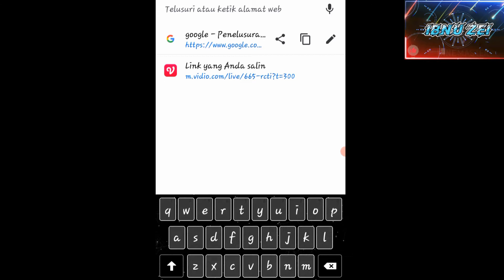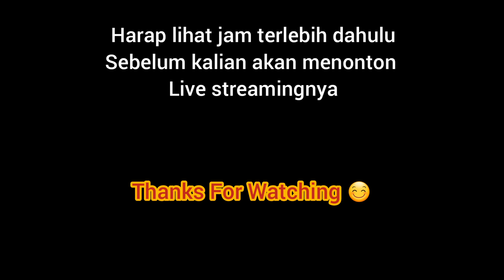🔴 Cara Nonton Live Streaming Ikatan Cinta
Jangan lupa terus dukung canel ini dengan cara

Lalu nyalin loncengnya agar kalian tidak ketinggalan video - video terbarunya.